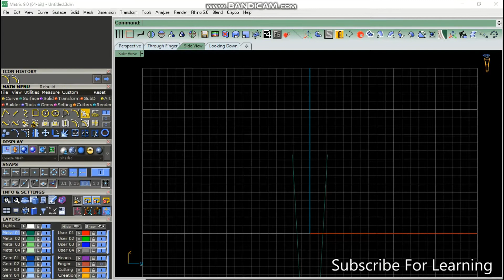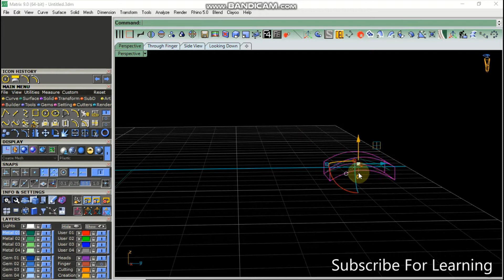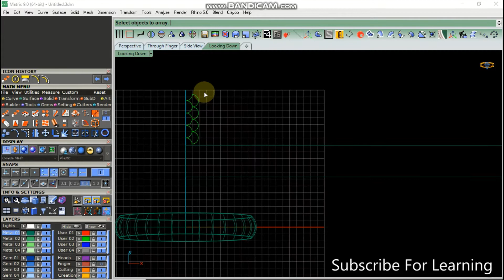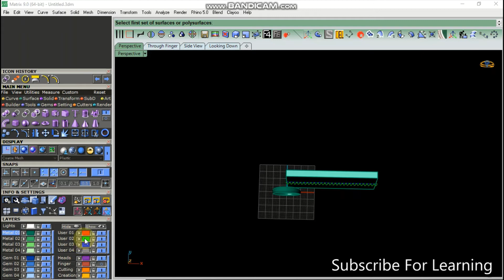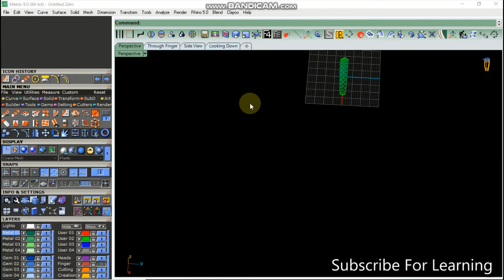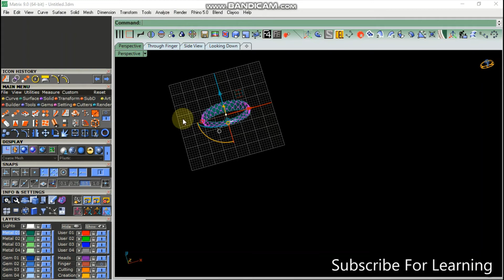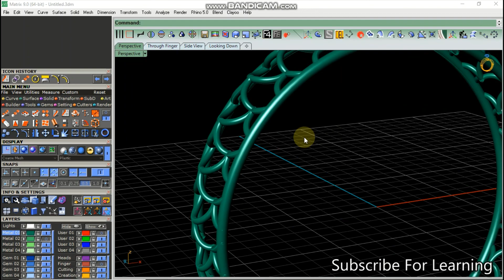Turkish Style jali wali ring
We Learn you and i learn with you and your ideas because We designe your ideas